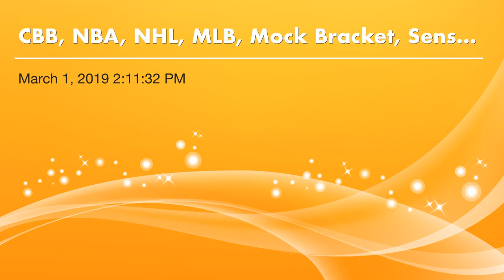CBB, NBA, NHL, MLB, Mock Bracket, Sens Fire Boucher, Best Bet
This podcast I recap yesterday’s College Basketball (0:21), NBA (9:08), NHL (13:45), and Spring Training (16:00) games and look ahead tonight’s games. Then, I do my latest Mock NCAA Tournament Bracket (24:07). Then, I talk about the Ottawa Senators firing Guy Boucher (29:44). Then, I do my best bet of the night and my money line pick of the night (31:58).